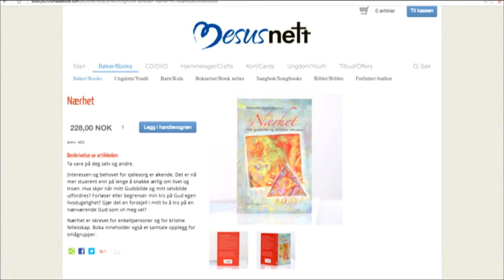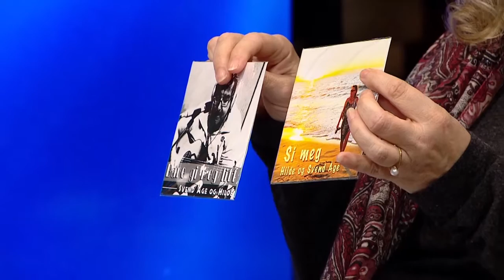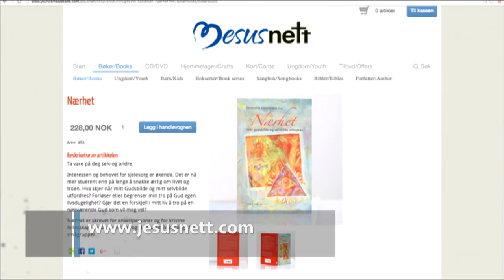Studio Direkte: 6.9.2016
Studio Direkte: Tirsdag 6. september 2016.

Gjester: Hilde Høimyr og Svend Åge Jacobsen.

Verter: Mary Anette og Helge Skaaheim/Jesusnett